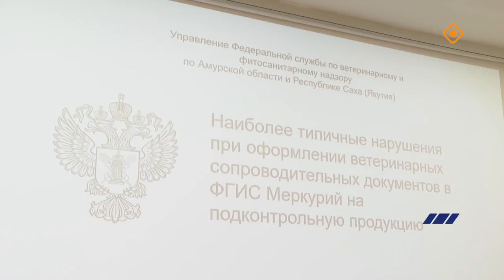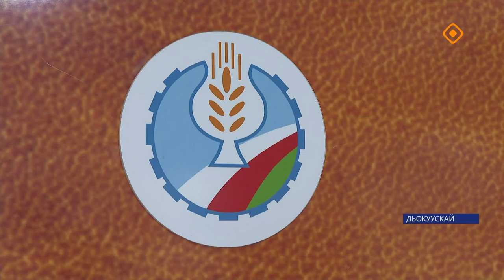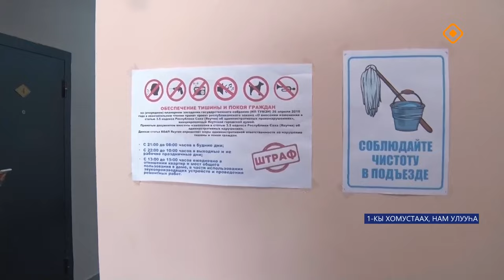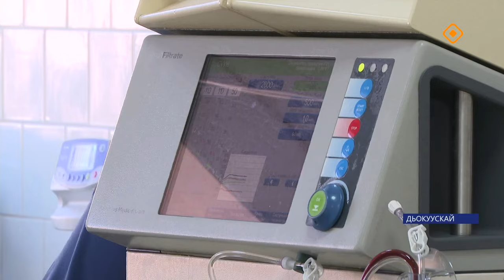«Саха сирэ» информационнай биэрии. Балаҕан ыйа 26 күнэ 13.30